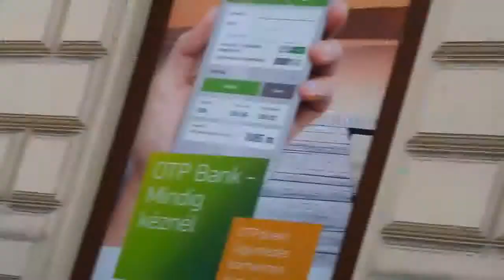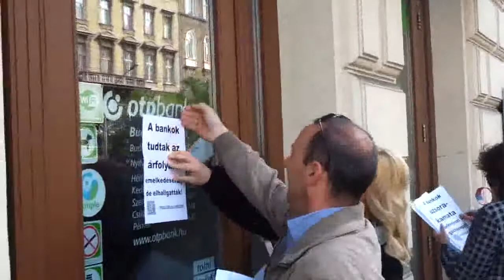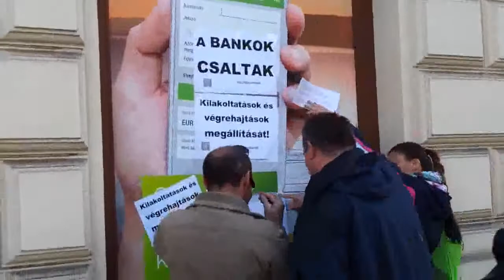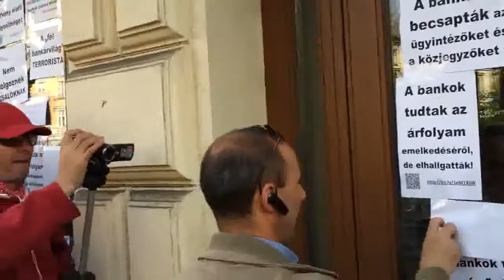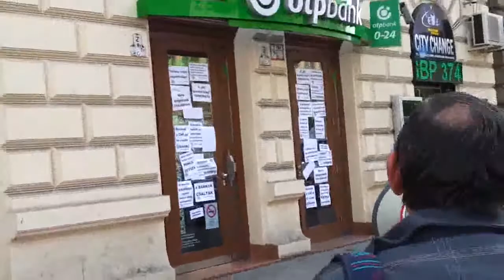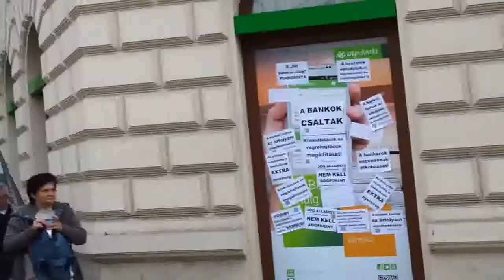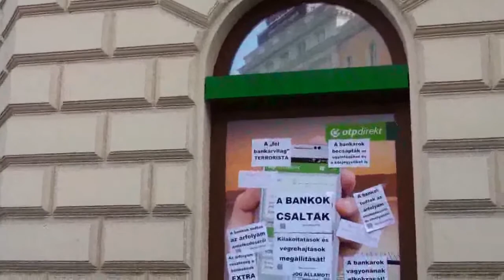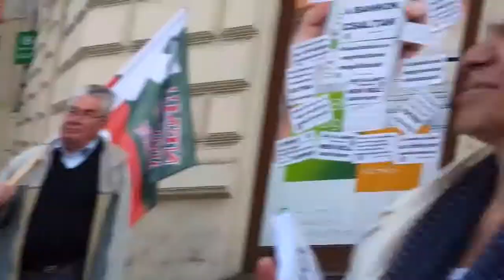3/21 2014.04.23 Bankpánik az Oktogonon